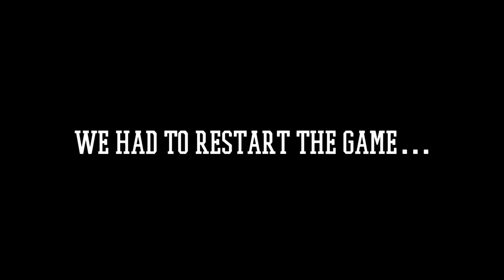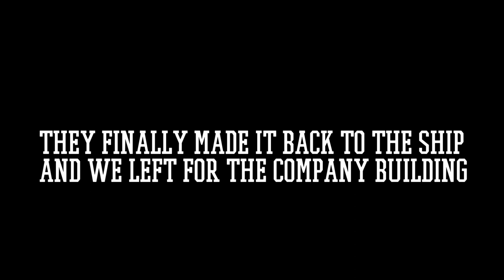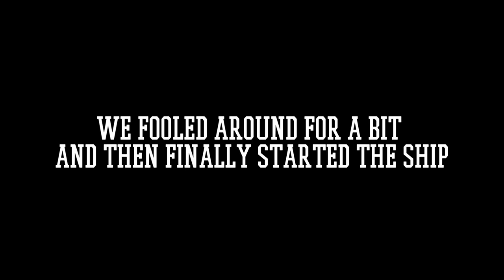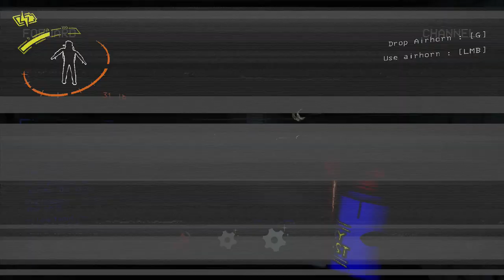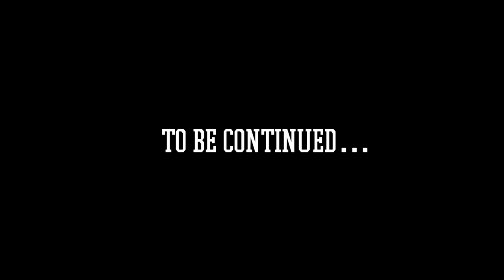I CANT BREATHE! Lethal Company: (Part 1)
We immediately encounter coilheads, loot bugs and turrets at the first moon while Mild continues to be the main comedy relief of our group. Everyone disconnects and we have to restart the game. I die to the bees at the next moon and the boys press on without me. They edge turrets for the first time and surprisingly don't die. They find a whoopie cushion and obtain hours of fun walking over it. Mild goes swimming and Yeet gets mad at him for losing the remote and his flashlight. Mild tries to draw a p**is and we learn about Aardvarks. Mild kills me for a gold bar and I close the game cuz no one takes my precious. I almost die in Quicksand before I find the Fire Exit, and then almost die to a turret.  A centipede drops on my head and I may have died. We aren't sure.

Special Effects and Music Tracks By: Cyberlink Power Director 365 Stock
Special Thanks to my boys:
Robby (Mildgetsonfire)
Jose (PieRose)
Seth (YeetYaSkeet)